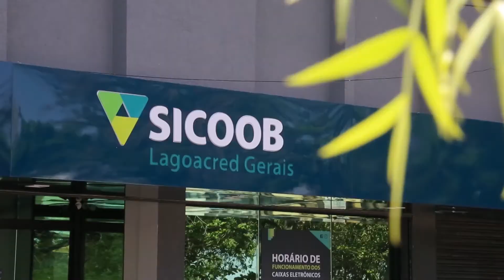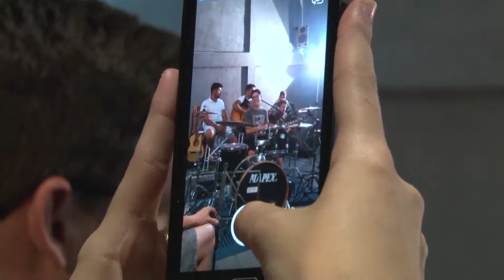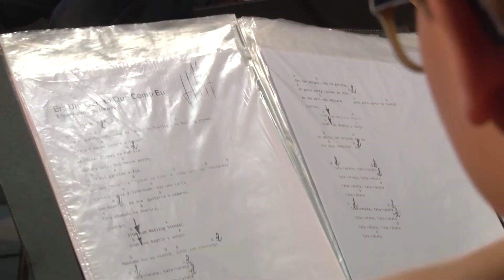SARAU CANÇÕES DO MONTE,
LAGOACRED
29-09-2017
LINDOMAR FOTÓGRAFO